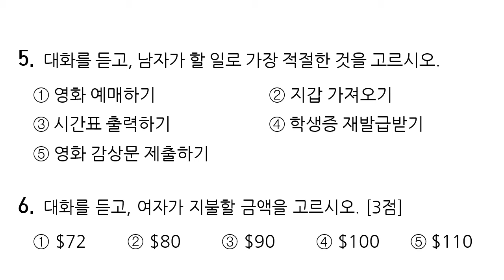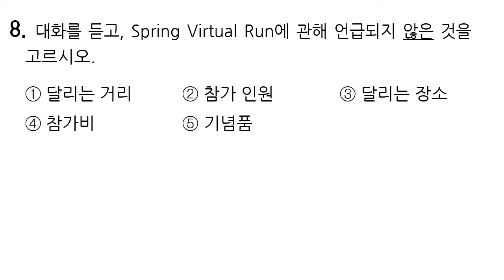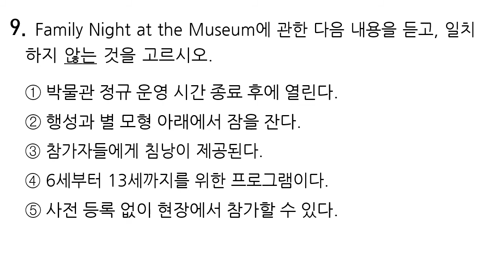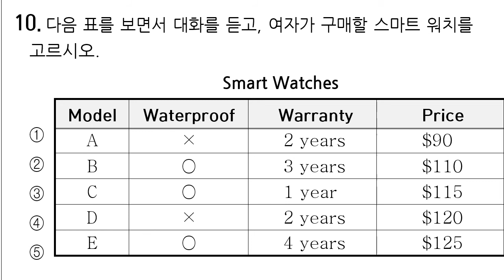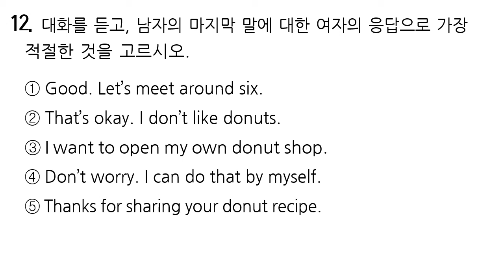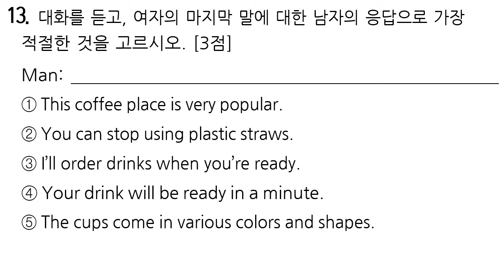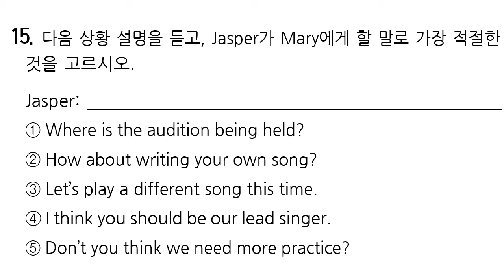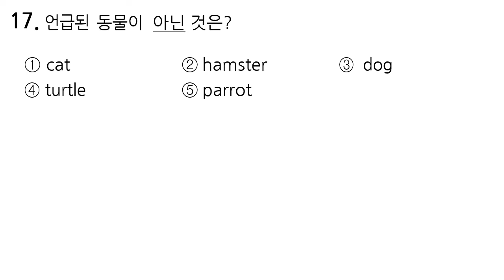2021학년도 3월 1학년 학력평가 모의고사 영어 듣기평가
2021학년도 3월 1학년 학력평가 모의고사 영어 듣기평가 대본 및 정답 =